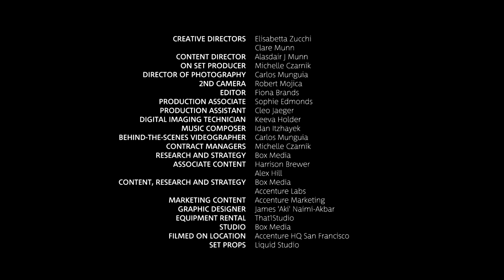BoxMedia Interviews: Michael Blitz on emerging technologies and AI at Accenture Labs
BoxMedia's CEO, Clare Munn,  interviewing Accenture Technology Vision's Managing Director, Michael Biltz, who shares his experience and vision for the future at Accenture Labs, San Francisco.
Accenture Labs are collaborating with some of the most forward thinking companies, institutions and emerging technologies to help shape a preferred future.

Shot at Accenture Labs HQ in San Francisco.
Michael Biltz: Managing Director, Accenture Technology Vision - Accenture Technology Labs